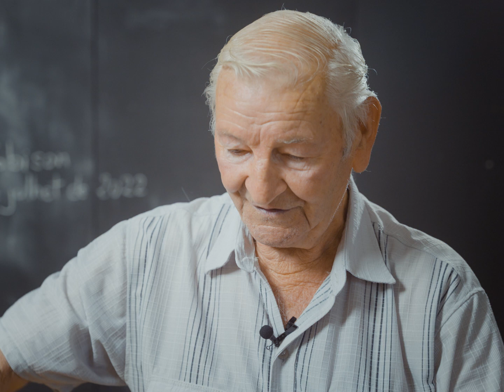Camin de vida - Comtal/Lot/Truyère | #193 BREGOU Paulin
-- Operacion PAÍS Comtal/Lot/Truyère 2022 /Coubisou --

Témoignages, tranches de vie, histoires, savoir-faire... En 2022, l'équipe de l'Institut occitan de l'Aveyron a parcouru le territoire s'étendant de La Loubière à Saint-Hippolyte (21 communes) à la rencontre de plus de 240 locuteurs occitans.
Testimoniatges, tròces de vida, istòrias, saupre-far... En 2022, la còla de l'Institut occitan d'Avairon s'es passejada sul territòri que va de La Lobièira a Sent-Ipòli (21 comunas) al rescontre de mai de 240 locutors occitans.